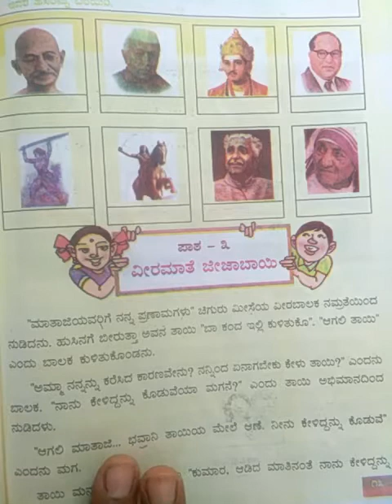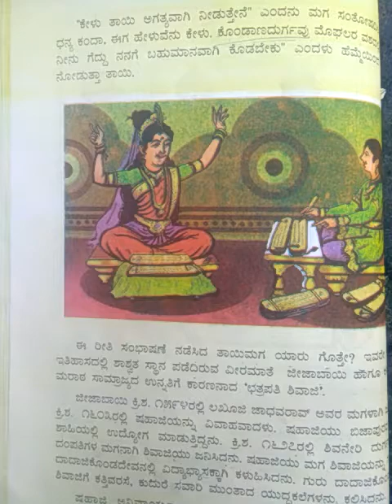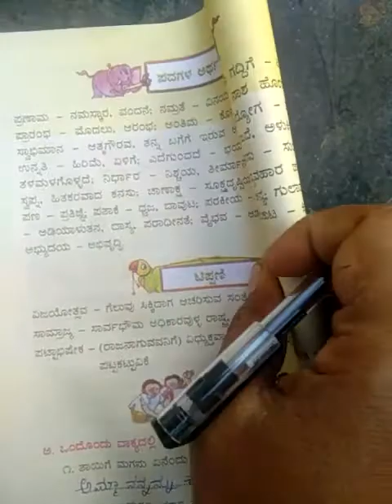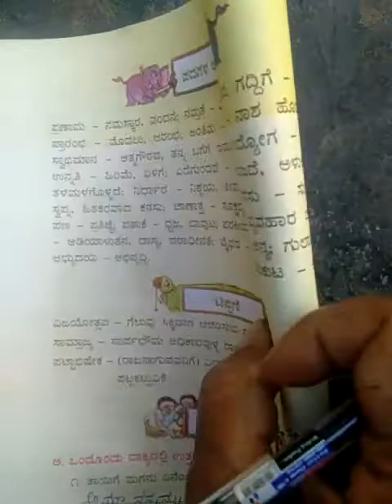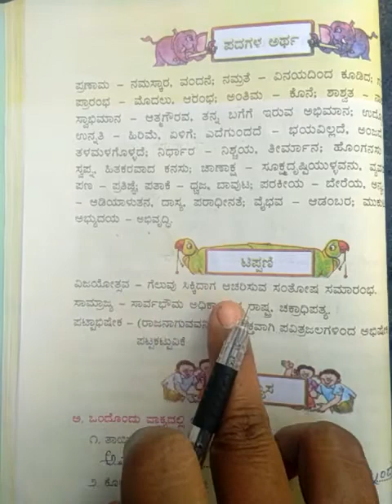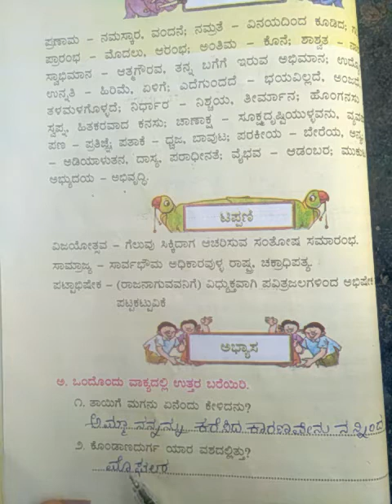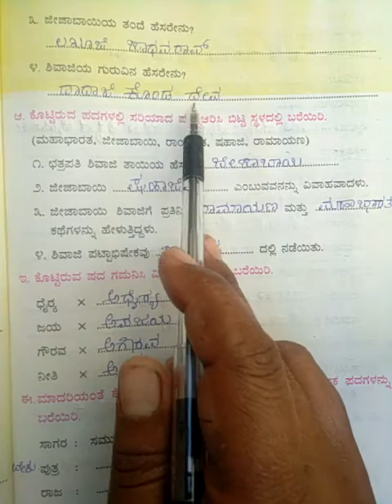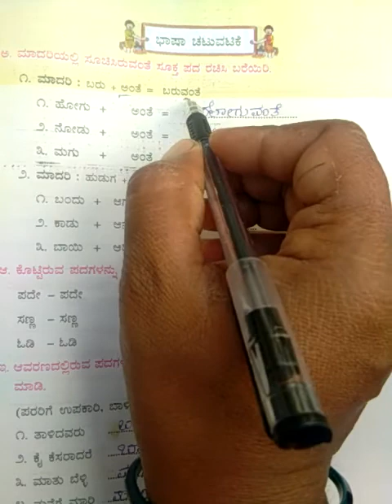4th Std Kannada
4th Std Kannada